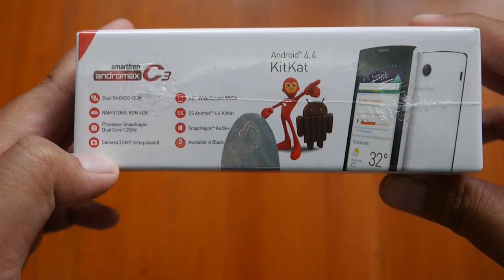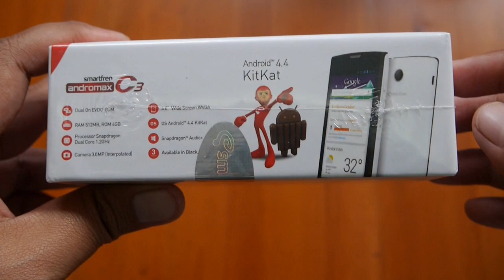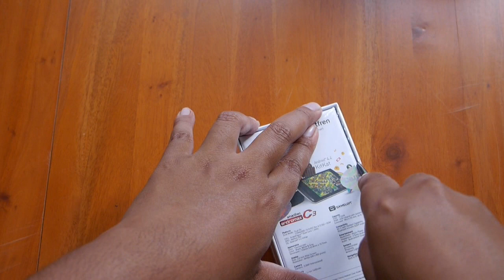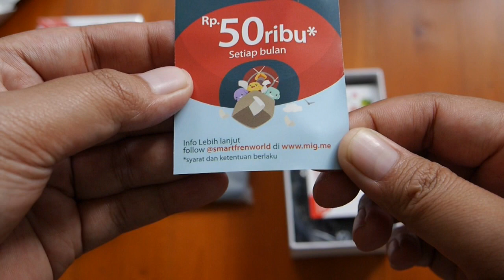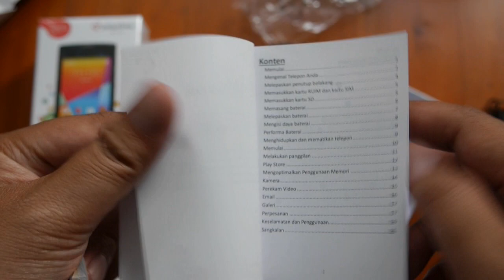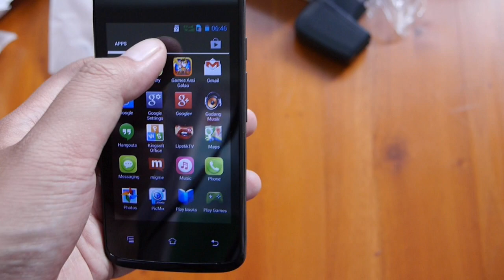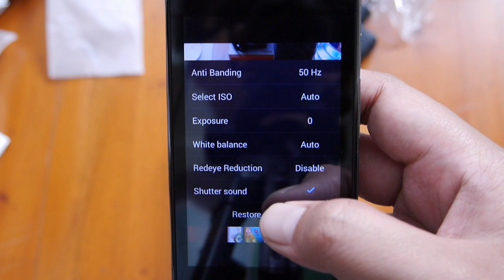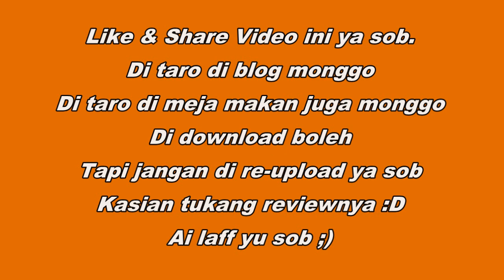Unboxing Smartfren Andromax C3